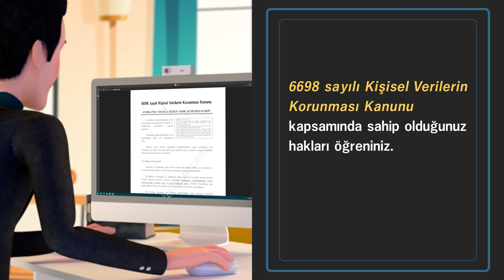Kişisel Verilerimizin Güvenliği İçin Neleri Unutmamalıyız?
Kişisel verilerin korunması bakımından bireyler arasındaki farkındalık ve bilinç düzeyi, en az hukuki ve teknik tedbirler kadar önem taşımaktadır.

Günlük yaşamda çevrimiçi ortamlarda geçirilen zamanın artması ve buna bağlı olarak ortaya çıkan risklerin çeşitlilik kazanması ile kişisel verilerin korunması hususunda farkındalık ve bilinç düzeyinin geliştirilmesine ihtiyaç duyulmaktadır. Söz konusu ihtiyacın karşılanmasına yönelik katkı sağlamak amacıyla, “Güvende Ailesi” adıyla yayınlanan videolarda, özellikle sosyal ağların bilinçli ve ölçülü kullanımı konusunda birtakım tavsiyeler yer almaktadır.

Farkında Ol, GÜVENDE Kal...